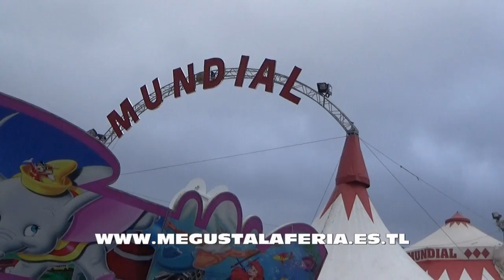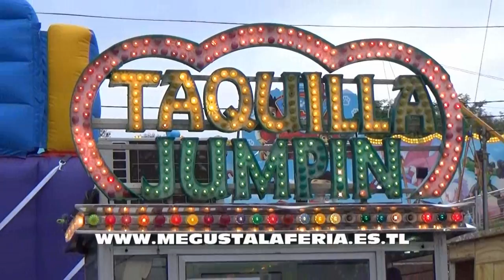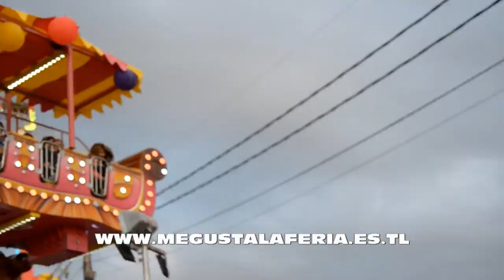Feria de Sevilla 2.017 Atracciones de Feria en la Calle del infierno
Paseo por la calle del infierno de la feria de Sevilla 2.017 donde se pueden observar las distintas atracciones allí instaladas. Si queréis ver las fotos la pagina de las ferias